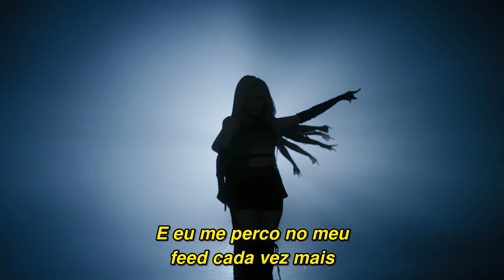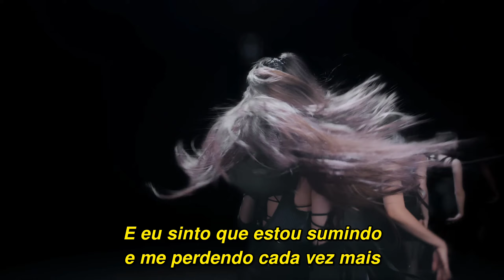VIVIZ - Untie (Tradução/Legendado)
Tradução da música "Unite", do grupo VIVIZ. A canção é bside do mini álbum "VERSUS", lançado em novembro de 2023.